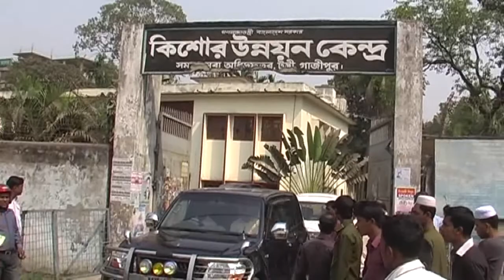Gazipur 14 Feb 14 Kishor unnayon kendra ,sync Md Nurul islam